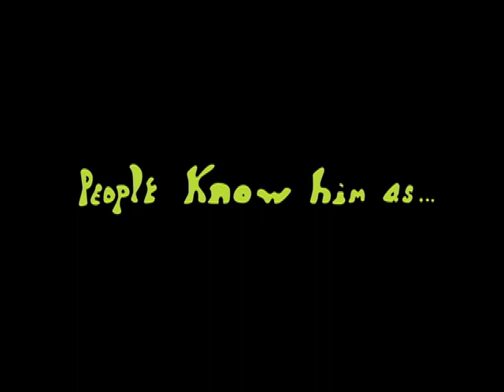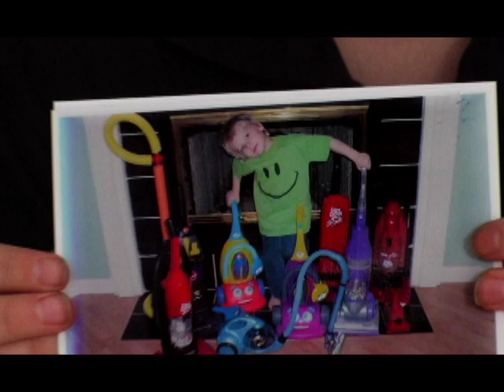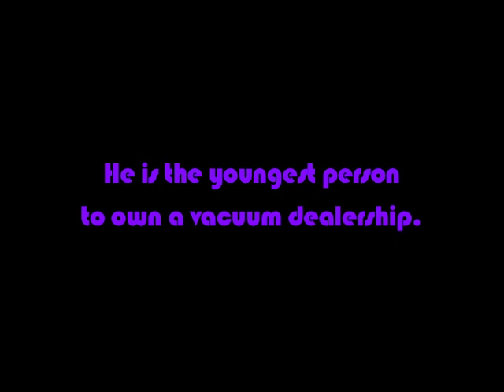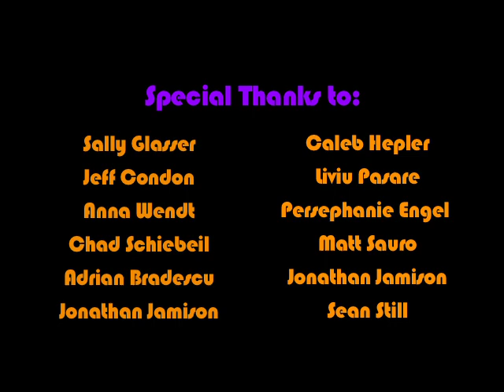The Vacuum Kid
Imagine being 12-years-old and the owner of more than 160 vacuum cleaners.  Imagine that your hobby and passion brought you into a world of entertainment, celebrities and game shows.  Imagine being Kyle Krichbaum.

This ten-minute documentary is about a 5th grade boy from Michigan who stands up for what he believes in -- his love of the vacuum cleaner.  What started out as an obsession that Kyle’s family was sure he would outgrow, has now made him into a source of pride and curiosity.

But it’s not always easy being a town celebrity.  Kyle understands something many people never do- when you love something - no matter how much heartache it might cost you- the love is worth the risk.

Awards:
Hollyshorts Film Festival - First Place Jury Award Best Short Documentary
Chicago Children's International Film Festival - First Place Jury Award Best Short Documentary
Little Big Shots Children's Film Festival - Best International Short Film
San Fransisco International Film Festival - Honorable Mention
Lone Star Film Festival - Honorable Mention